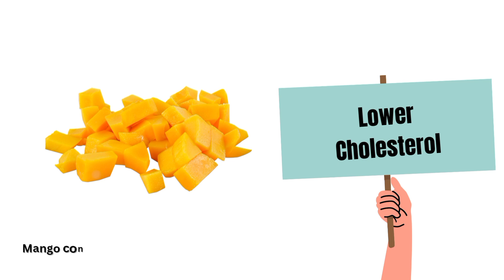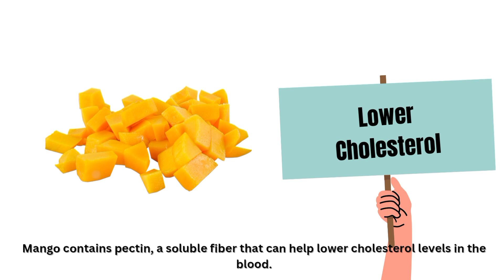Top Helath Benefits Of Mango